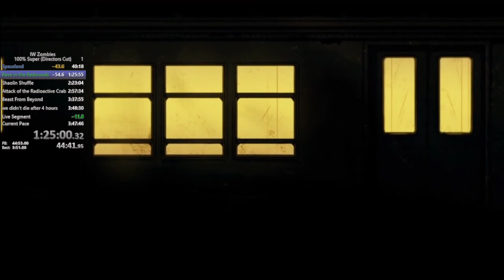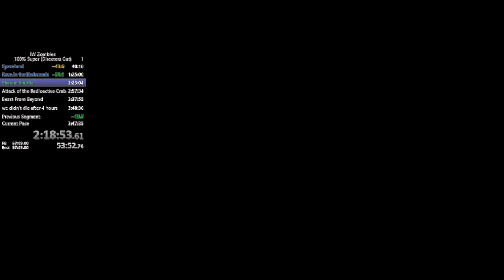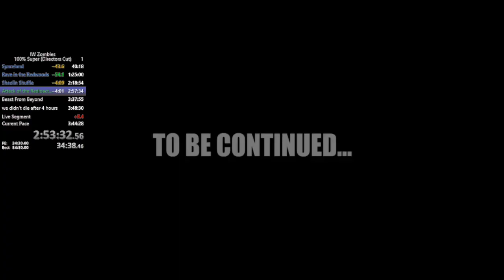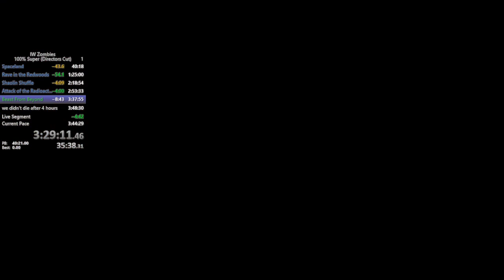IW Zombies / 100% Super Speedrun / 2P (Directors Cut) 3:40:45